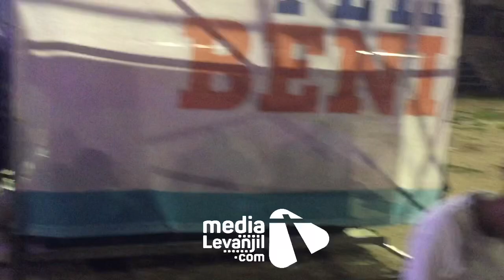OU BON POU MWEN ‘’ James S. Alcindor’’ Live